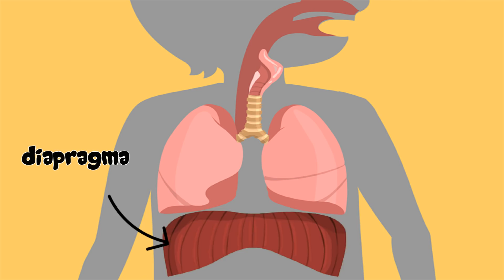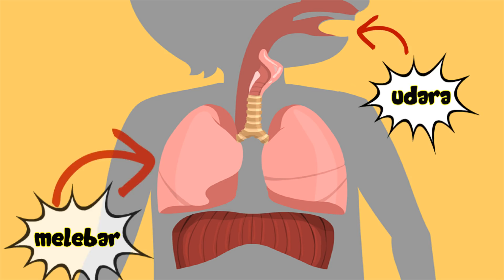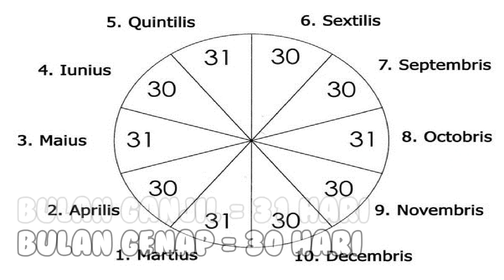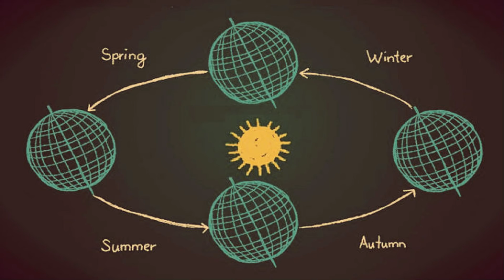Kenapa Ya kita MENGUAP dan CEGUKAN ??? Kenapa Ya 1 Minggu 7 hari?Educational videos for children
Educational videos for children Belajar Yuk .. Cari tahu kenapa ya kita CEGUKAN, kenapa kita MENGUAP dan kenapa 1 MINGGU ada 7 HARI dan Kenapa bulan Februari hanya 28 hari
Educational videos on why we do YAWN, why we got HICCUPS, Why 1 WEEK have 7 DAYS, and WHY FEBRUARI has 28 DAYS
Fun learn video for kids to know facts for children

Green Screen Credits : Itz Isabella, iEditingX FXDesigner